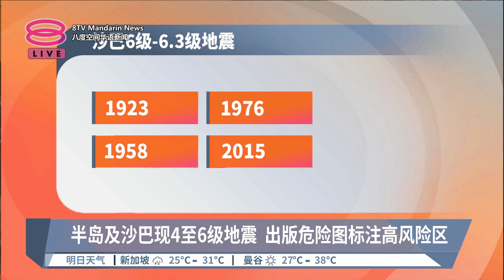半岛及沙巴现4至6级地震 出版危险图标注高风险区【2023.04.19 八度空间华语新闻】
【半岛及沙巴现4至6级地震   出版危险图标注高风险区】
不少人都有一个错误的观念，那就是我国没有地震！实际上，曾经发生、未来，也有不少地震风险。矿物和地理科学局已经出版了西马半岛、沙巴和砂拉越的危险图，列出地震风险区。政府敦促建筑设计应该参考这个地图，加设防震结构，同时，也会提供防灾教育，让民众准备应对地震威胁。

环境部发文告指出，过去有多次地震，震央就在国内，例如，沙巴从1923年开始的将近一百年里，就发生了4次里氏6级到6点3级的地震。砂拉越1994年，也有一次5点3级地震。半岛方面，从1984年开始的将近30年里，发生过7次里氏1点6级到4点6级的地震，而这还不包括邻近国家强震后，我国出现的震感。全国各地共有60个动源地震仪，实时监测地震发生，并在2019年，出版了地震危险图。作

为长期防灾规划，地理科学局正在和地方政府及不同单位沟通，鼓励他们善用地震图。当局也会向面对地震风险的地方政府、在地居民和学校，进行防灾教育。